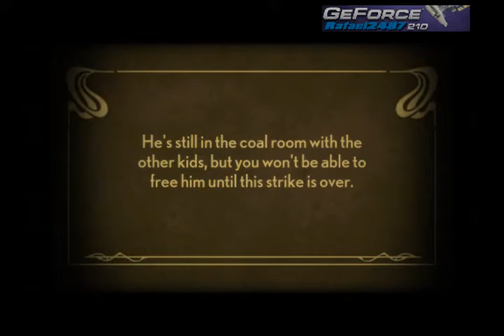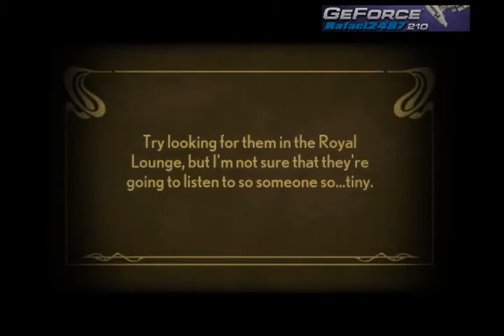Stacking (GeForce 210 + E6550) PC Gameplay HD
Explore a vintage world inhabited by living Russian stacking dolls as you jump into more than 100 unique dolls and use their special abilities to solve a wide variety of puzzles & challenges.Embark on an adventure to rescue Charlie's family from the nefarious industrialist known only as the "Baron." This imaginative 3rd person puzzle adventure game will take you on a journey from a bustling Royal Train Station to a high-flying Zeppelin as you collect unique dolls and matched stacking sets to display in Charlie's secret hideout, where you chronicle your adventures.

Tested on
Processor: Core™2 Duo E6550 3.2 GHz(Overclocked)
Graphics Card: Nvidia Geforce 210 1GB DDR3 PCIE(Overclocked)
Memory: 4.00GB Ram DDR2 Kingston/Patriot
Motherboard: Biostar G31-M7 TE Ver.771998
Sound Hardware: Realtek ALC662 6-Channel HD Audio
Power Supply: Enermax Modu87 600watts
Optical Drive: Lite-On IHAS124-04/LG GSA-H55L
Hard Drive: 1 TB Internal Hitachi/Samsung
Operating System: Windows 7 Ultimate SP1 64bit

Other Capable System Requirement
Processor:Core™2 Duo 2.0GHz 3.1 GHZ or AMD 64 X2 4400+AMD Quad-core Phenom X4 9600 Phenom X6 I3 I5 I7 Extreme Edition Xeon or Higher
Memory: 2 GB RAM 4 GB RAM or Higher
Graphics Card: 2006 or later NVIDIA GeForce 7800/7900/ GeForce 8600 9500GT ATI Radeon HD 2600/3600 or 1800/X1900 NVIDIA GeForce 2xx Series GeForce 210 GTX 260 ATi Radeon HD 4850 ATi Radeon HD 3850 512 MB GeForce GT 320 GTX 460 NVIDIA GeForce 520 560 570 GTX or Higher
Operating System: Windows XP Windows Vista or Windows 7